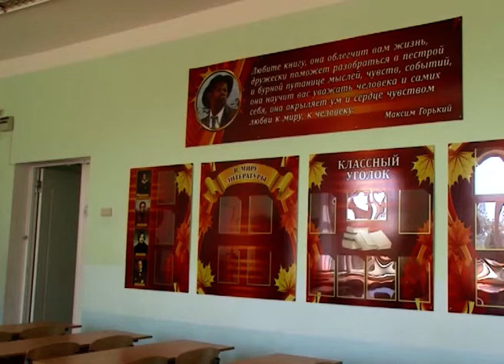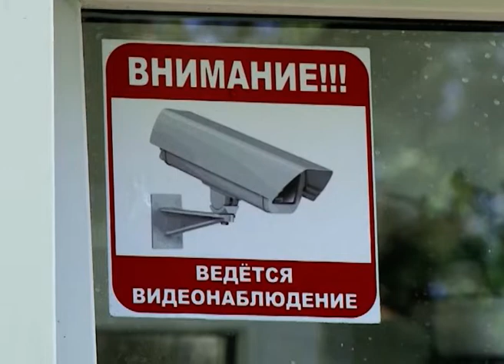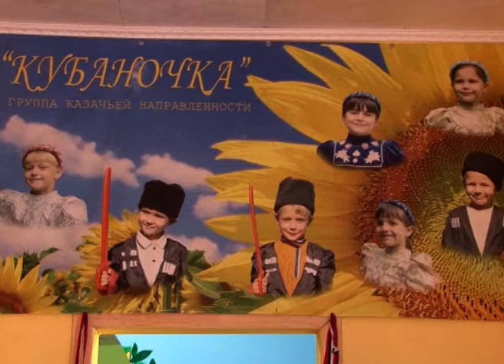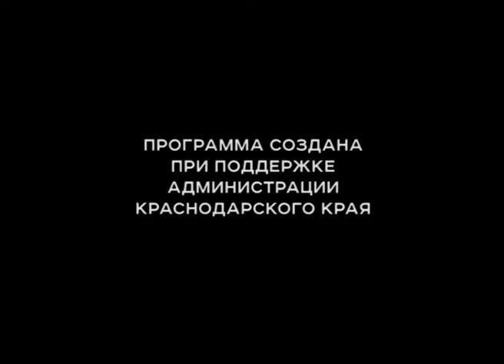Программа "В курсе". Очереди в школы и детские сады в Сочи (Эфкате)